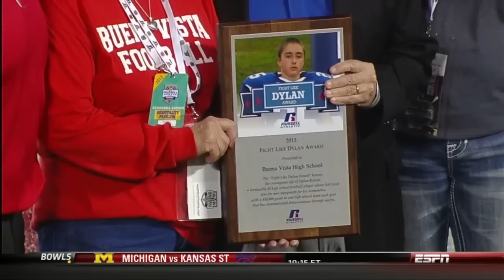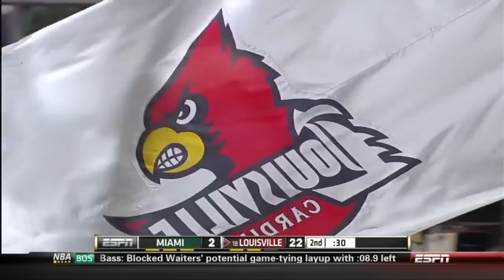Miami(FL) Hurricanes vs Louisville Cardinals Russell Athletic Bowl 12/28/13 (FULL GAME)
Louisville-36
Miami(FL)-9

Teddy Bridgewater leads Louisville to a dominating win over the Hurricanes in his final game in college.